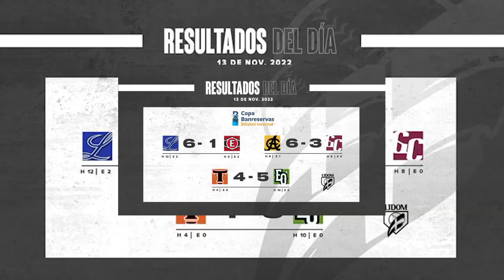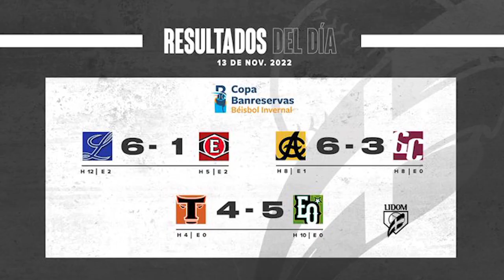Licey se pone 5-0 ante Escogido, Camargo y Moyers se destacan